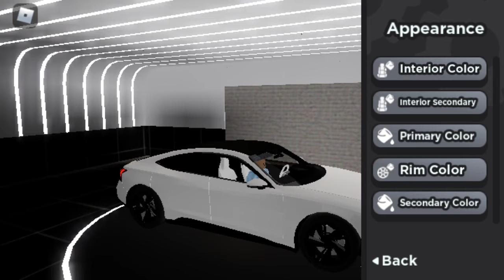New UPDATE in Drive city roblox with code